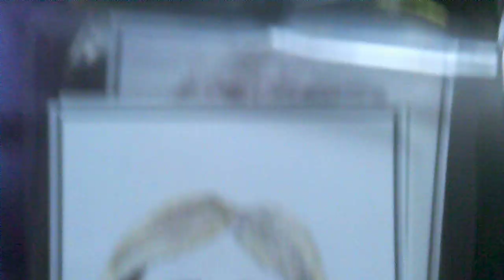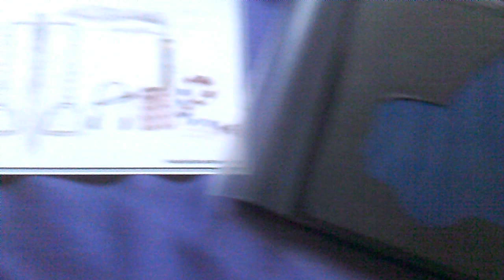NEW Limited edition 'MADE' film, Drawing Presentation Set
Limited edition presentation set of drawings of characters from the film MADE starring Carol White and Roy Harper. Set of postcard prints from original drawings all presented in a handmade booklet featuring Blue bedford van on front cover and more. nicolebourcier.com and use contact form to order. Subject to availability for a limited offer only